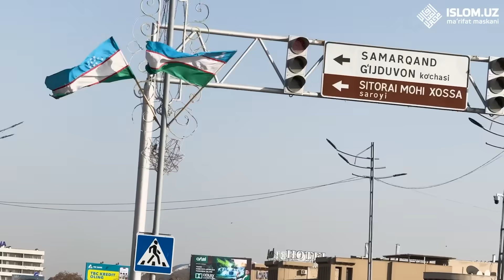Mir Arab madrasasining 500 yilligi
Mir Arab madrasasining 500 yilligiga bag‘ishlangan «Boqiy Buxoroning islom sivilizatsiyasidagi o‘rni» mavzusida bo‘lib o‘tgan xalqaro konferensiyadan videolavha